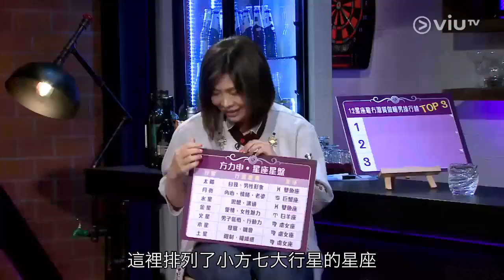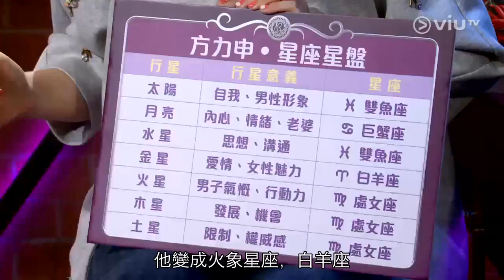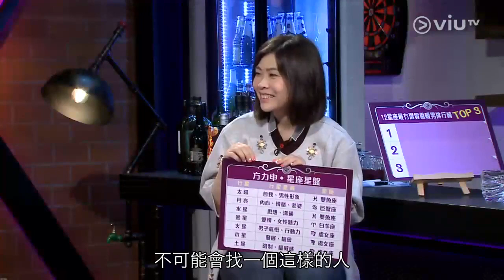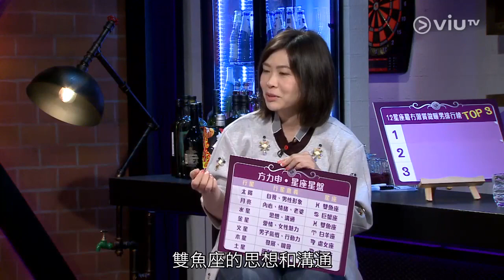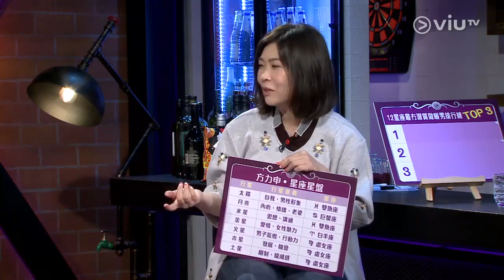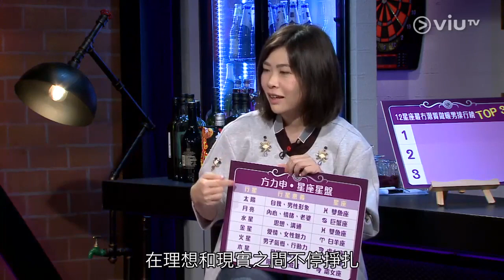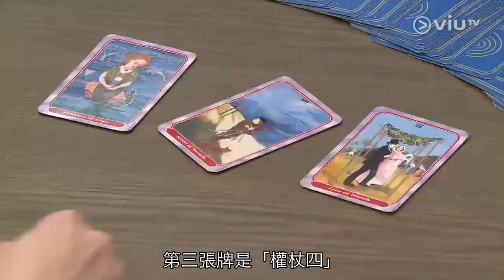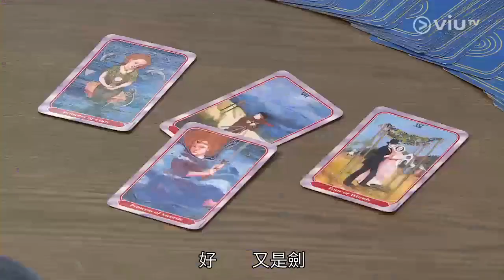ALEX方力申 捲上你的床 - 女朋友需要具備什麼條件 EP16（小方部分）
第15集
ALEX方力申 捲上你的床 - 暖男 EP15 （小方部分）